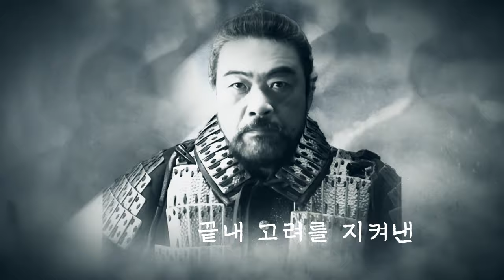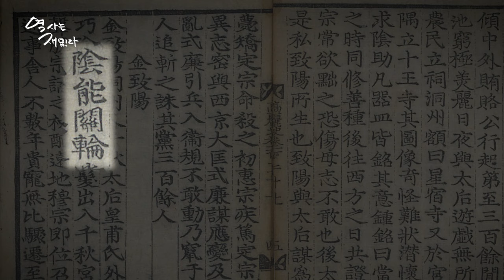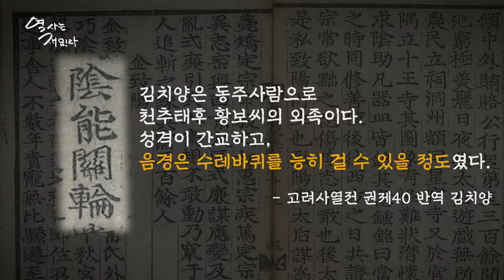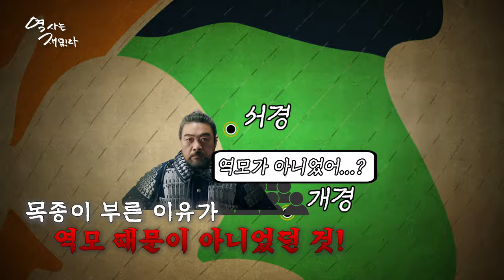[고려거란전쟁] 3_강조의 정변, 목종과 천추태후의 운명은? ｜역사는재밌다_15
고려 당시
혼란스러웠던 주변 상황에
침입과 전쟁이 끊이지 않았습니다.

특히 고려 전기 거란과의 전쟁의 역사를 다룬
화제의 드라마 [고려거란전쟁]이 인기죠.

큰별쌤이
고려와 거란,
그 악연의 시작부터 끝까지
쭉 함께 이야기해드릴게요.

★ 영상 내 사용된 자료
왕좌
a href=" title="왕좌 아이콘"왕좌 아이콘 제작자: Smashicons - Flaticon/a

김치양 성기 크기
『고려사』열전 권제40, 김치양

천추태후, 김치양, 목종 사진 출처 고려거란전쟁

경종 사진 출처 드라마 천추태후

화재장면 고려여걸 천추태후의 실체는 [역사실험] KBS 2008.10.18 방송 KBS 실험실 유튜브

사용된 bgm
유튜브채널

 • Cinematic Orchestral Trailer (No Copy...
Track Name. overrated time